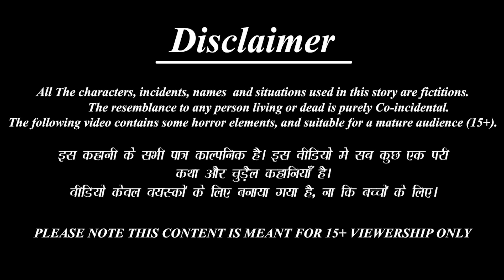दुर्गा माँ ने किया कन्या पूजन | Saas Bahu | Hindi Kahani | Moral Stories | Bedtime Stories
/ saasbahustorytv

 / bestbuddiestv
Credits: Sound effects obtained from